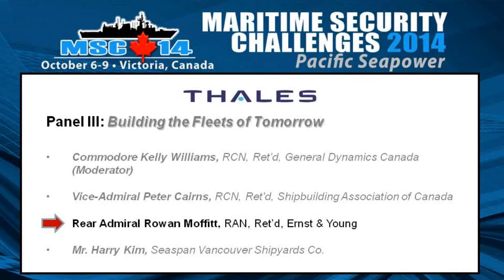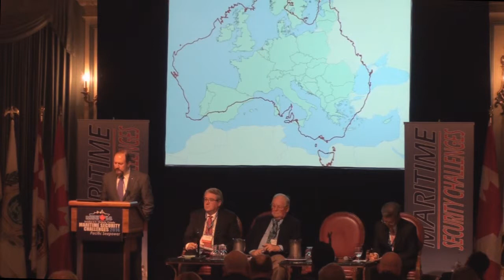MSC14 - Panel 3: Building the Fleets of Tomorrow - RAdm Moffitt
Presenter:
· Rear Admiral Rowan Moffitt, RAN, Ret’d, Ernst & Young